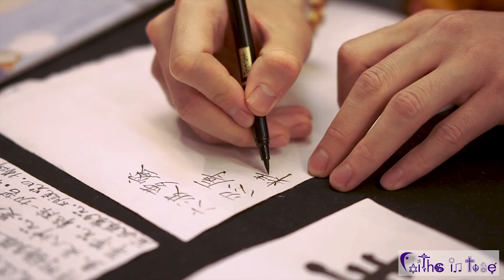Video-Teaser #2: 1. Kölner Festival der Religionen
Am 9.6.19 ab 14 Uhr auf allen vier Etagen im Bürgerhaus Stollwerck